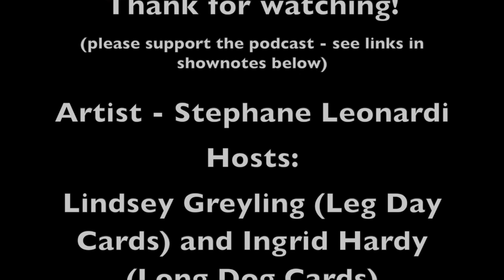Episode 87 - Artist Stephane Leonardi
Stephane Leonardi shares his fascinating viewpoints of being a sketch card artist, and creating his "brand" as an artist! Find Stephane here:

(sets of Horses and Dragons)

About PiP Podcast: Working artists (Ingrid Hardy, Lindsey Greyling) who are working with sketch cards (among other things), chat with other artists, art directors, trading card publishers, and anyone else trying to understand sketch cards, trading cards, publishing, and the creative world.

-MAILING LIST FOR OCCASIONAL UPDATES Profile us questions!

▶︎ Help keep the podcast going - Pay what you want for a PiP Promo card and episode checklist cards
podcast is a companion offshoot of The Art of Sketch Cards books, volumes 1, 2, and 3.